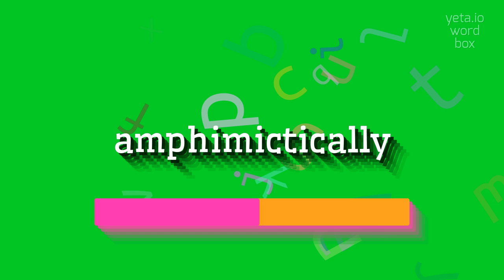How to say "amphimictically"! (High Quality Voices)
Watch in this video how to say and pronounce "amphimictically"!